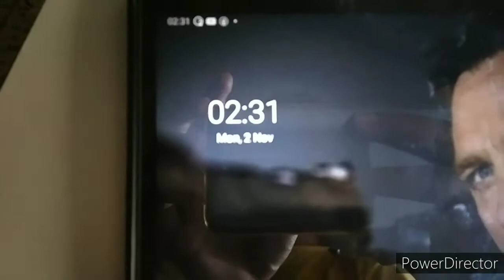How to do Realistic Sketch of an Old man.| Time laps video🤘🔥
This sketch took a long time to finish as it is realistic sketch. I worked much at night. You could realise how to shade the face of an old man.🧐

          Here, I just used the graphite pencils.2b, 4b, 6b & 10b pencils are used here for this realistic sketch. I used dry synthetic brushes and home made stump blenders for blending the strokes.🔥🔥

           I also have used a different type of technique for white beard🎅. This is the third time I have used this technique in my sketch.

         This is a time laps video. And there is a hard work behind this work.🧔🔥

            I hope you to like this video. And share it a lot.